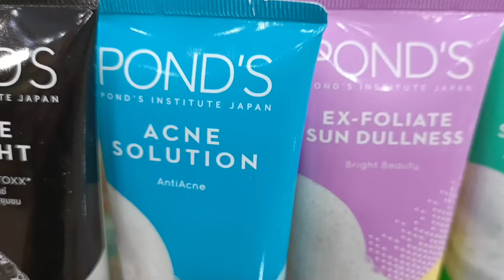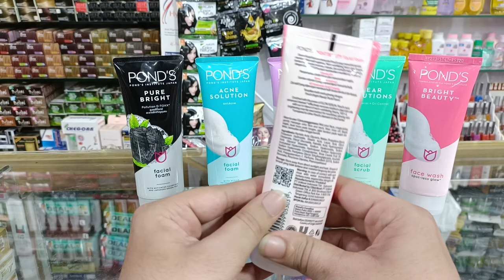ponds face wash | ponds white beauty face wash | Best face wash for Women & Men oily Skin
Today my video Topic is 👇👇👇
Best Face wash for Women and Men Oily skin and Ponds all Colors face wash Review and Use Method.

Shop Full Address ____ Jamia Masjid Road Khanewal, Pakistan